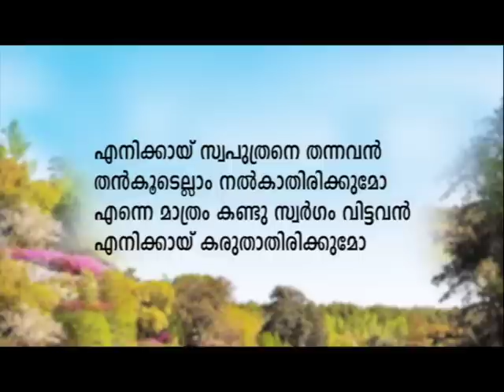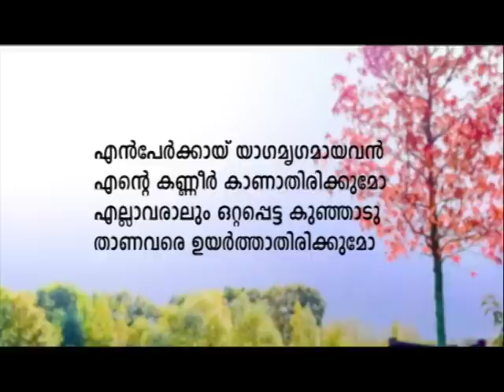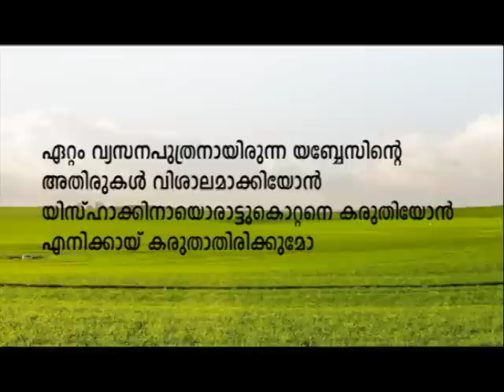പ്രതിസന്ധിഘട്ടങ്ങളിൽ നാം ആരോടാണ് ആലോചന ചോദിക്കുന്നത്?|PROF. M Y YOHANNAN | 23 OCT 2023 1.30PM | CRF